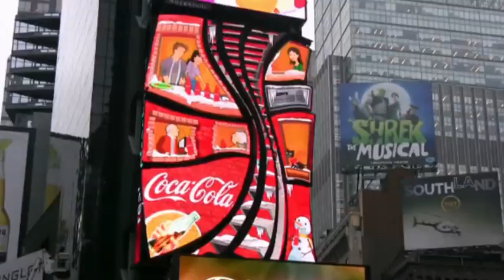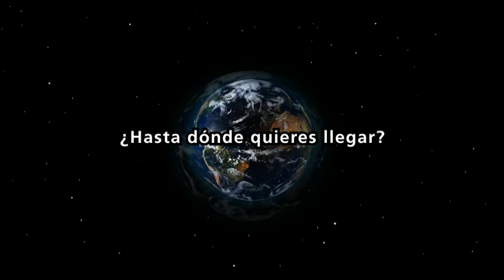Turismo Nueva York - Viajes Nueva York - Video Nueva York - Join New York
presenta todas las actividades del turismo en Nueva York con calidad mutimedia para que se pueda apreciar con fotos, videos y descripciones cada destino en Nueva York. Puede reservar online con total seguridad todas las actividades, tours, hoteles, y más. Bienvenidos!